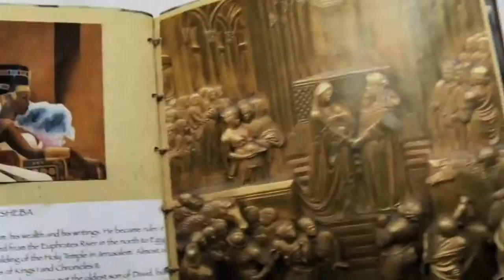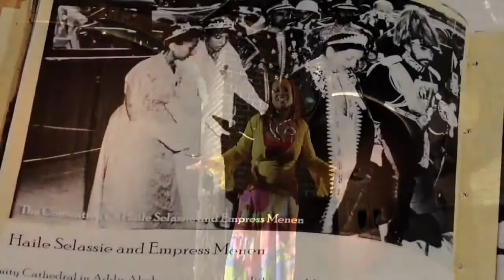Richie Spice & Alison Hinds - King & Queen